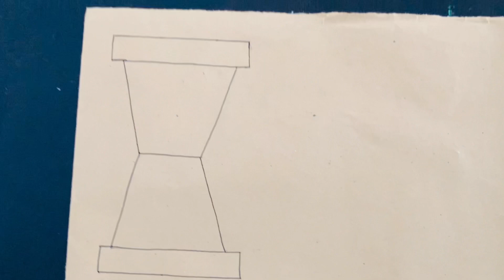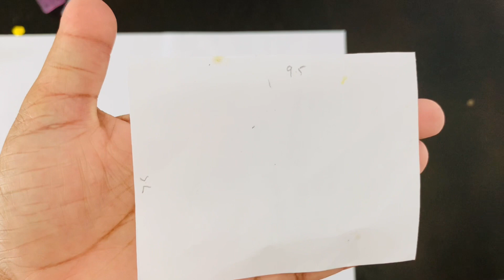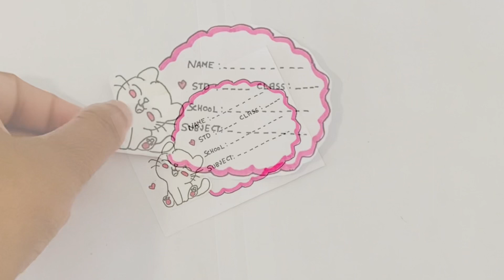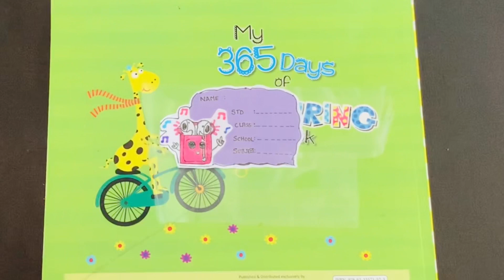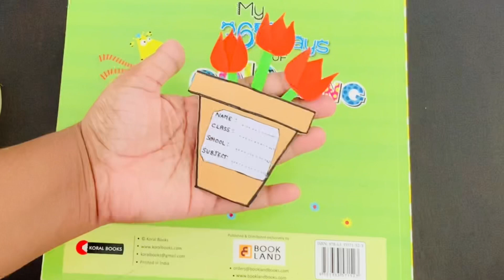Homemade Name Slip |Best Out Of Waste | Name Slip DIY | Useful Craft For School Students